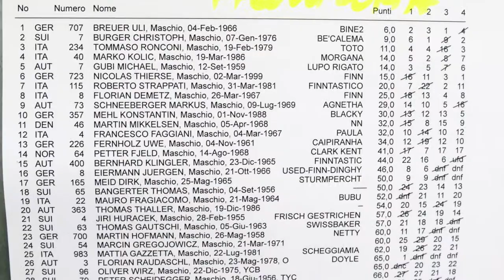FINN SIRMIONE Garda Trentino F C 4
2a Garda Trentino Finn Cup, Torbole 16-17-18 Marzo, qualche sequenza dalla prova 4.